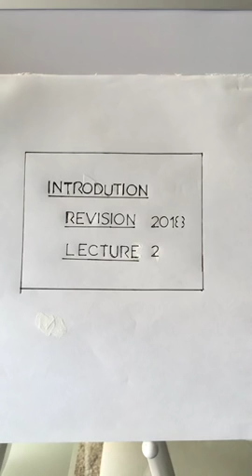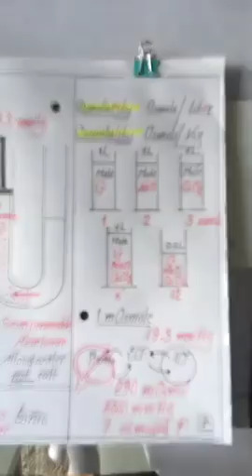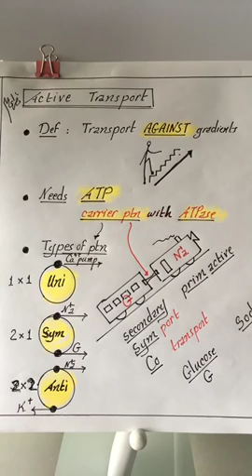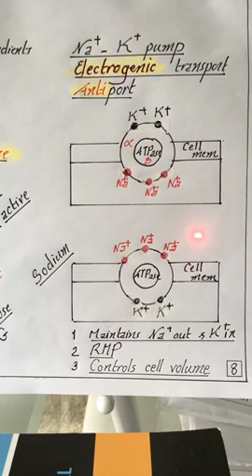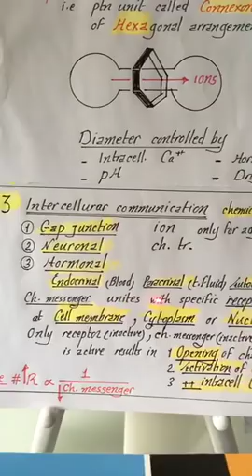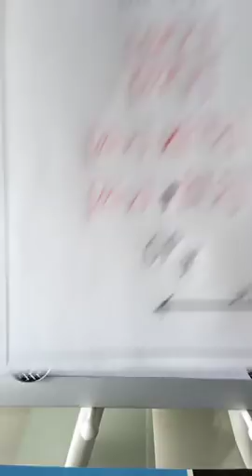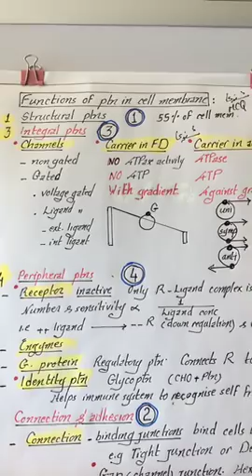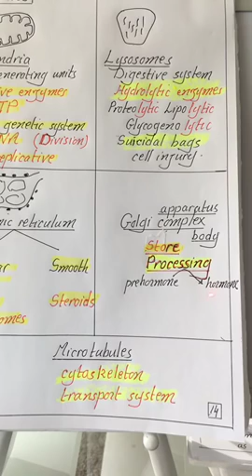Physiology | lecture 2 | REVISION introduction | Dr.Nagi | Arabic